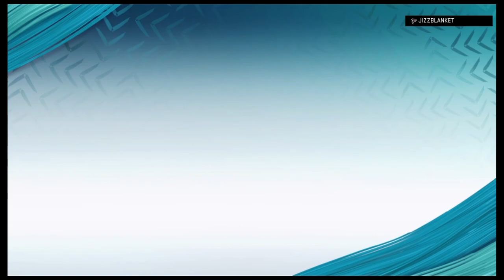FIRST DAY BACK!! PLAYING TRASH!!! MADDEN 20 MUT H2H!!!